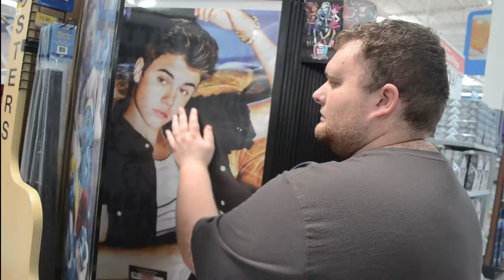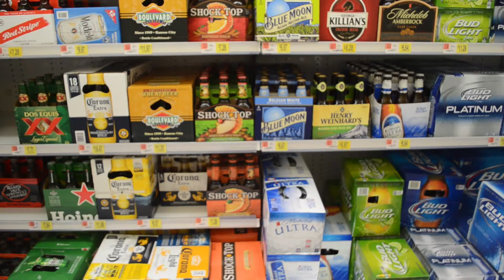Good Vibrations Cover: Tyler Wayman (AKA: How to get kicked out of walmart)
Lights Out Productions Mini Production